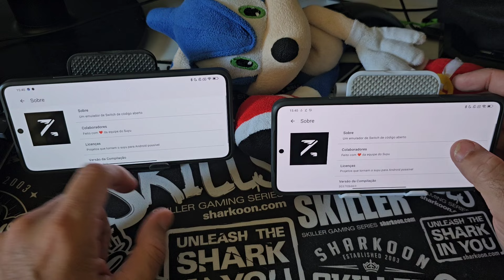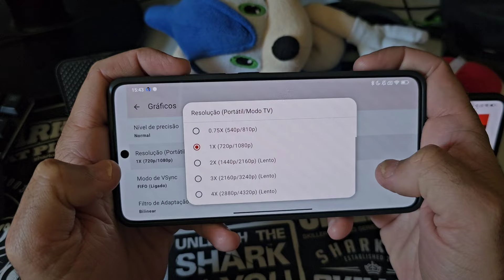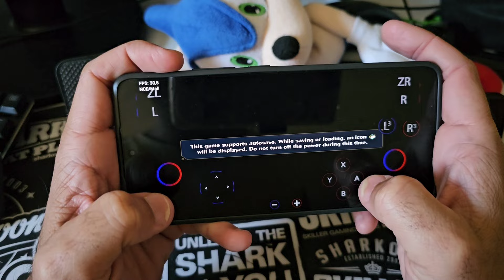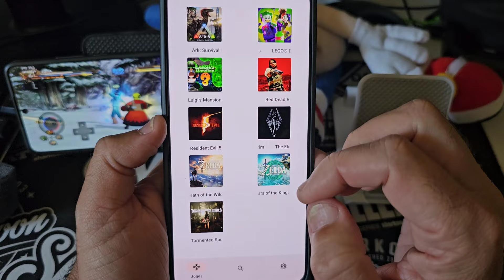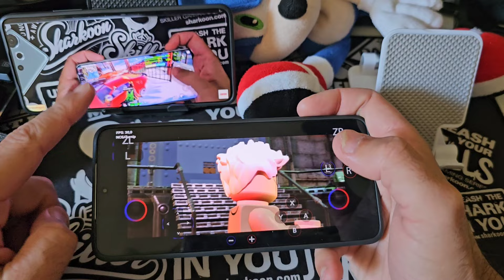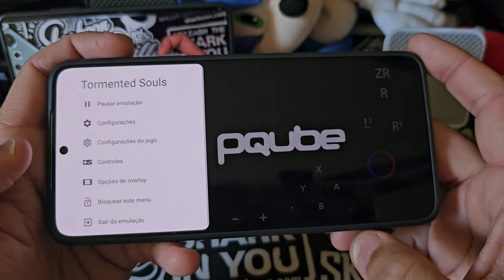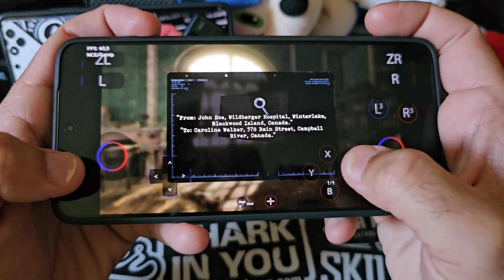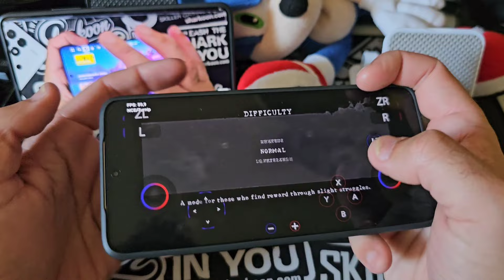SAIU NOVO ZIUNX V10 EMULADOR DE SWITCH TESTES JOGOS PESADOS COM ÓTIMO DESEMPENHO GPU MALI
📱Película de Vidro Ou Flexível Para Xiaomi 🔥Poco f6 pro
💵 por R$35,00

📱 Pelicula Hidrogel Frente e Verso Para🔥 Poco X6 Pro
💵por R$32,99

📱Capa Capinha Carbon Anti Impacto Para Xiaomi 🔥Poco X6 Pro
💵 por R$29,90

📱Capa Case Anti Impacto Anel Magnetico Para Xiaomi 🔥Poco F5
💵 por R$29,90

🎮Gamepad para Celular - Controle Sem Fio Bluetooth - Compatível com Android e iOS
💵por R$99,90